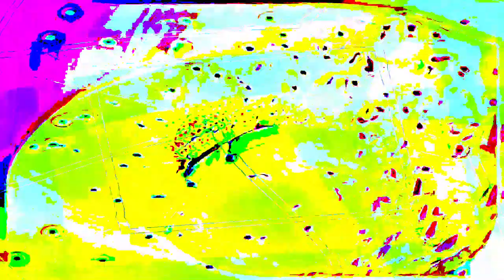Movie 24 07 16 23h41m08s